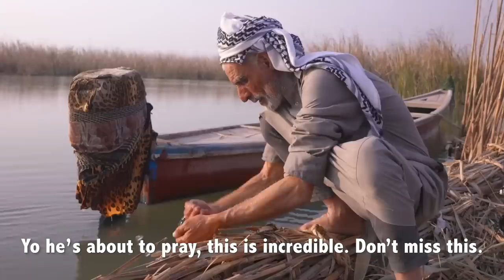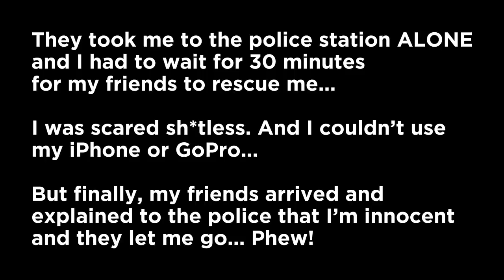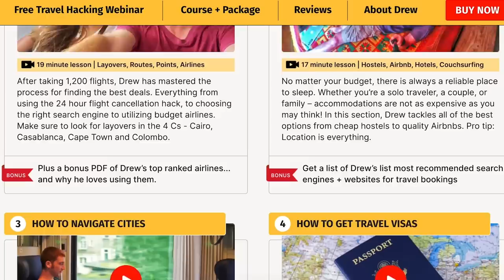I Slept in a Strangers Home in Iraq. It Was Wild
📝 MY TRAVEL HACKING COURSE goes live on Aug 12!

Dear Friends: This is my favorite story from Iraq.  I hope you will watch to the end so you can learn about the unique lifestyles of the 'Marsh Arabs.'

Iraq is famous for their "Iraqi Marshlands" (also known as Mesopotamian Marshes).  It's a rare, aquatic landscapes in the desert, stretching hundreds of miles across Southeastern Iraq into Southwestern Iran.

In fact, these marshes were one of the largest wetland ecosystems in the world until sadly, they were drained in the 1980s and 1990s under a former presidents' rule.  However, in recent years, the marshlands are back to higher water levels and it was awarded as a UNESCO world heritage site in 2016.

I visited the Iraqi Marshlands with my buddy Alvaro for 24 hours, and I documented the entire adventure for you to see.  I hope you enjoy this story.  I will never forget how amazing this experience was!

I'm Drew Binsky and I am going to all 197 countries in the world.  I make travel videos about people, culture and anything else I find interesting on the road.  My ultimate goal is to inspire you to travel far and wide, because traveling is the best education that you can get and our planet is beautiful!